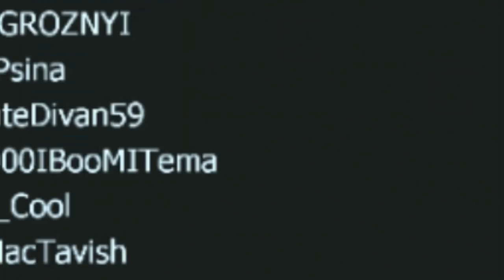PUBG versi GTA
Kali ini kita bermain PUBG versi GTA San Andreas Online :D